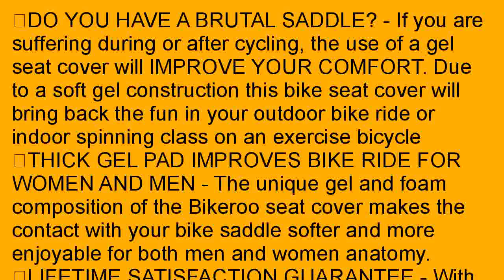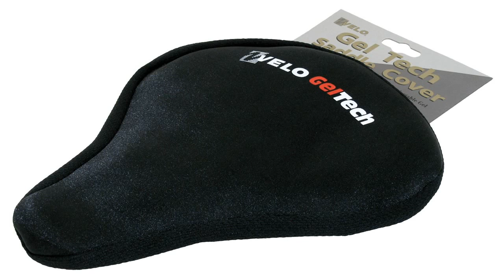Most Comfortable Exercise Bike Gel Seat Cover SOFT CUSHION Bicycle Saddle C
Low cost   2aW4h5a It can be a certain sure thing that a sure amount of people is browsing for Most Comfortable Exercise Bike Gel Seat Cover [ SOFT CUSHION ] - Bicycle Saddle Cushion for Indoor Cycling and Long Outdoor Rides at a better value price level. However, not every Internet site may sell Most Comfortable Exercise Bike Gel Seat Cover [ SOFT CUSHION ] - Bicycle Saddle Cushion for Indoor Cycling and Long Outdoor Rides at a very good price. Eventually... You must do somewhat of research to check out which online site will offer you the price tag that suits you by yourself. Come here and check out, whether Most Comfortable Exercise Bike Gel Seat Cover [ SOFT CUSHION ] - Bicycle Saddle Cushion for Indoor Cycling and Long Outdoor Rides is actually cheap or not. Please keep reading. You perhaps finally identify something you are looking for which is your primary intention. Discount: Most Comfortable Exercise Bike Gel Seat Cover [ SOFT CUSHION ] - Bicycle Saddle Cushion for Indoor Cycling and Long Outdoor Rides